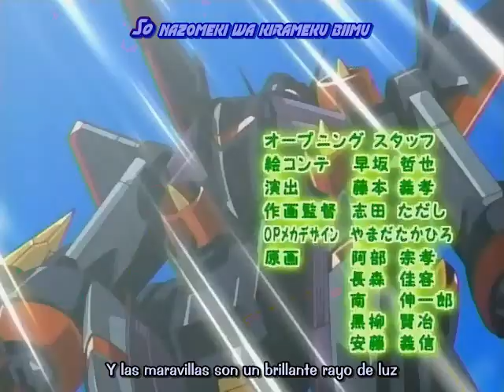Koi Koi 7 Opening (HD)